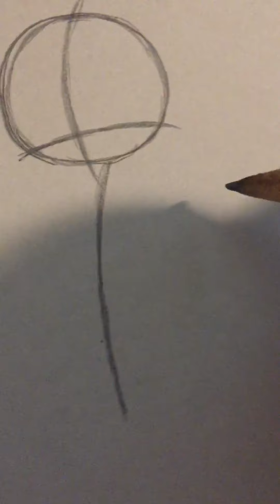Drawing Anna and Molly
Hello everyone, TreyThornton19 here. My new drawing video is Anna and Molly (my ocs).

Hope you all have a great/blessed day. ;)